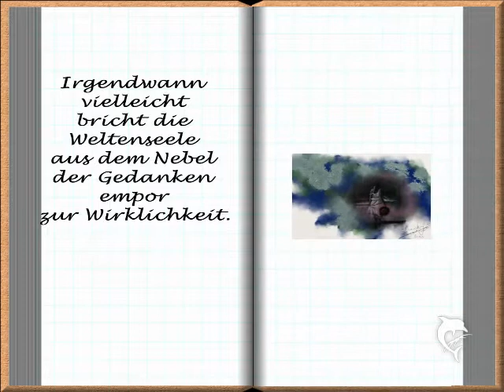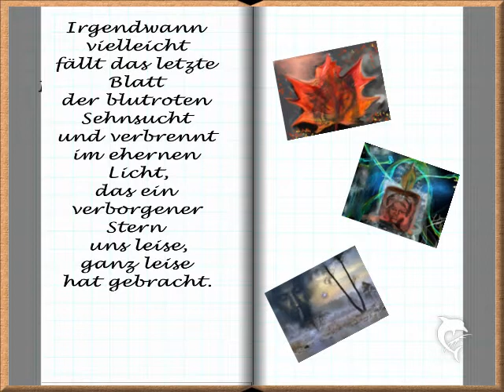Irgendwann vielleicht - Lucky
Entspannung